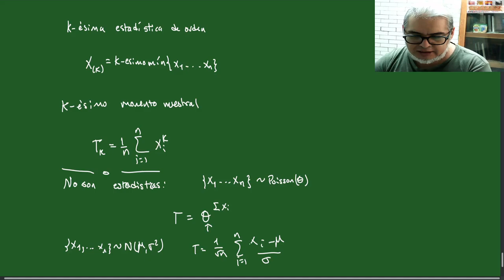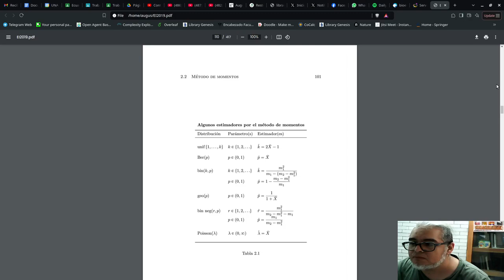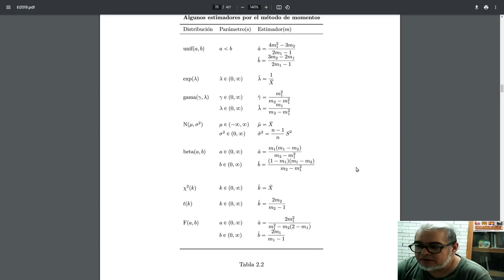Bioestadistica URC 20. Estimacion de parametros, método de Pearson